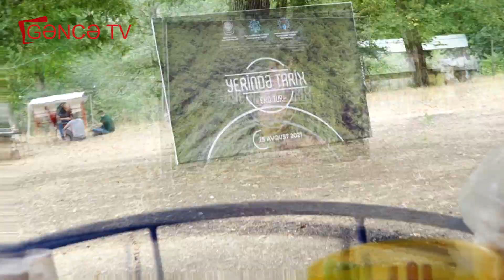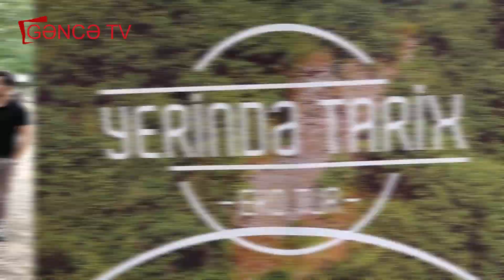YERİNDƏ TARİX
YERİNDƏ TARİX  -EKO TUR-